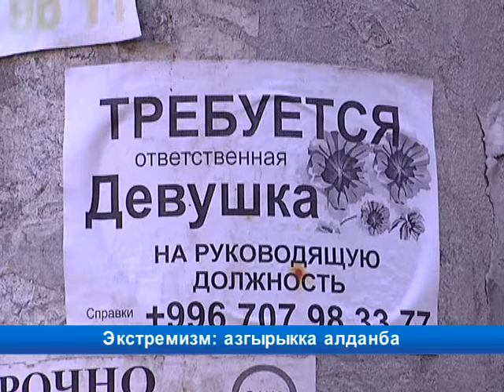Экстремизм: азгырыкка алданба